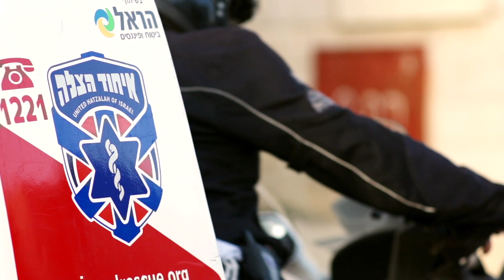Fighting for a Breath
United Hatzalah of Israel is the largest independent, non-profit, fully volunteer Emergency Medical Services organization that provides the fastest and free emergency medical first response throughout Israel. United Hatzalah's service is available to all people regardless of race, religion or national origin.

United Hatzalah has more than 2,300 volunteers around the country, available around the clock - 24 hours a day, 7 days a week, 365 days a year. With the help of our unique GPS technology and our ambucycles - medically equipped motorcycles, our average response time is 3 minutes.

Our mission is to get to the scene of medical emergencies as soon as possible and provide the patient with appropriate medical help until the arrival of an ambulance.